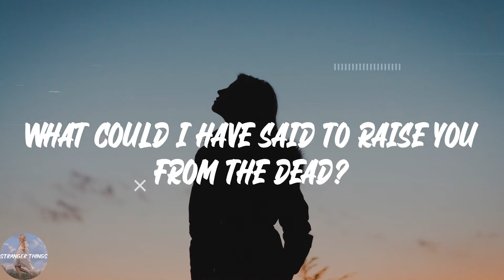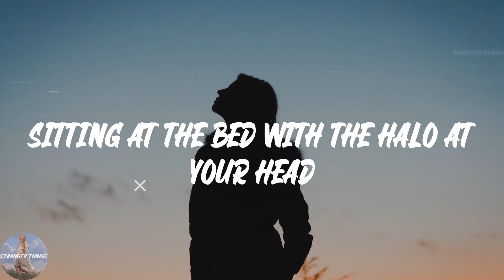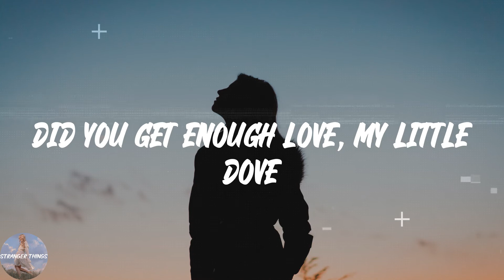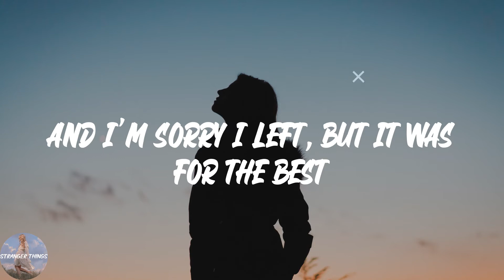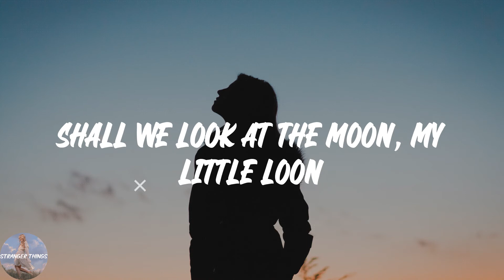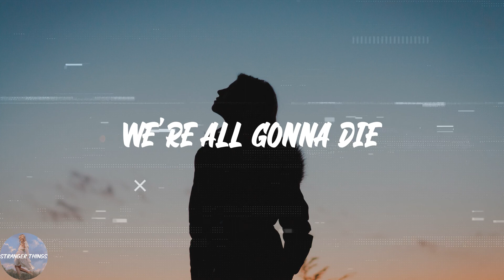Sufjan Stevens - Fourth of July (Lyric Video)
💖Lyrics Fourth of July Sufjan Stevens:
Now, where am I?